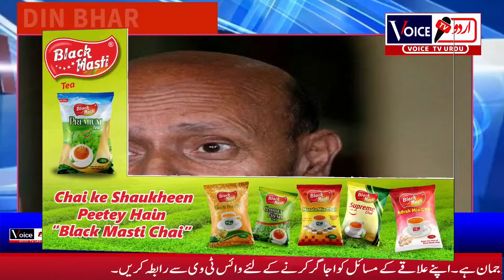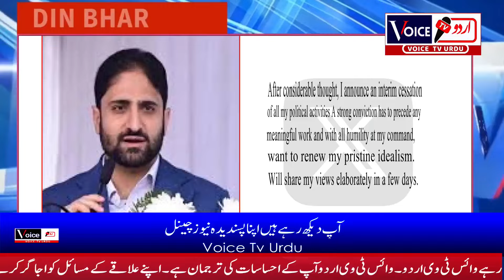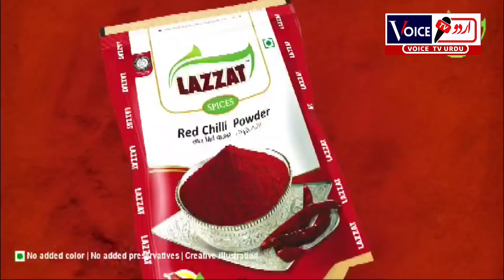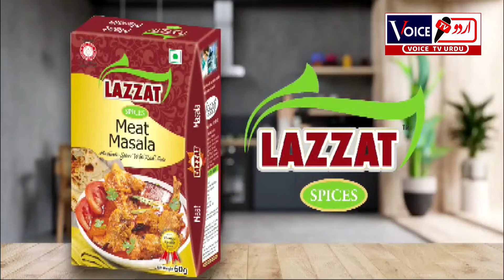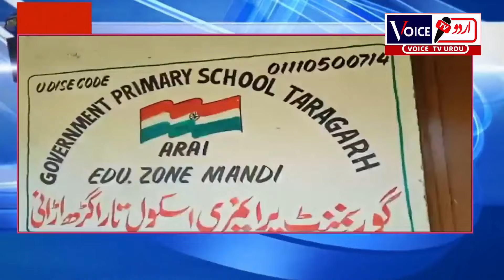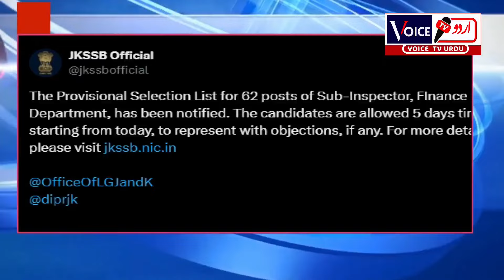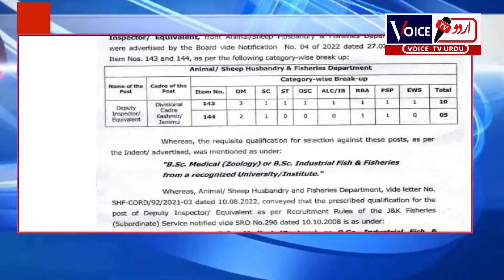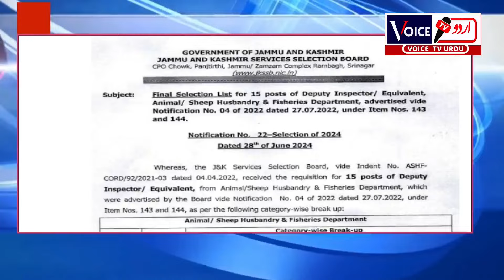DIN BHAR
DIN BHAR WITH SANAM AJAZ